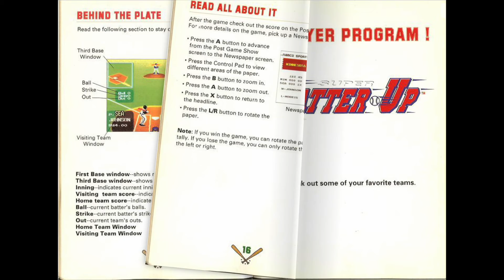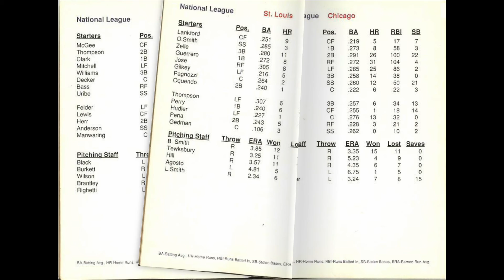[SNES Manual] Super Batter Up (USA) Animated Game Manual - for Super Nintendo / Famicom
Animated game manual for the Super Nintendo (SNES) game "Super Batter Up (USA) ".